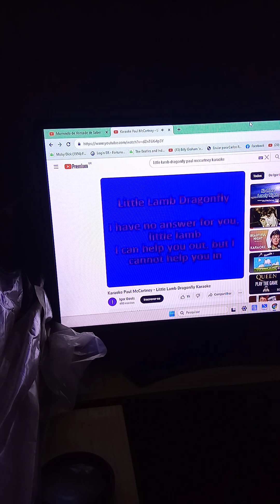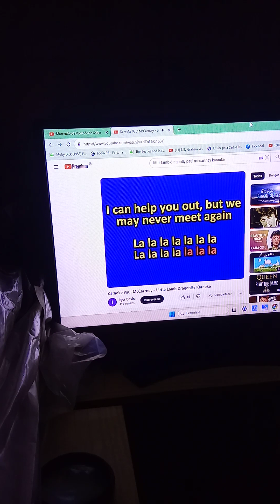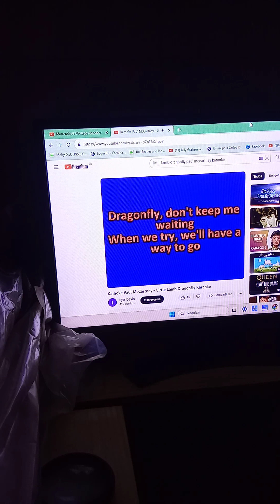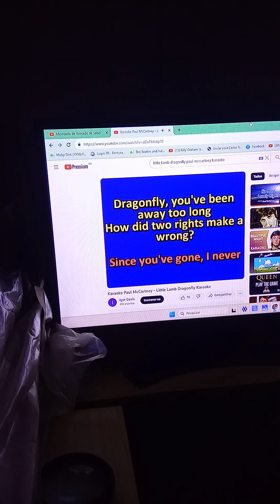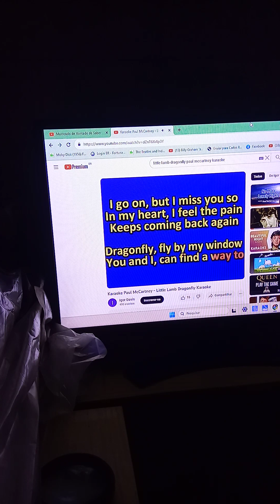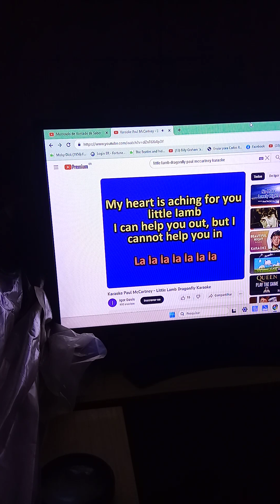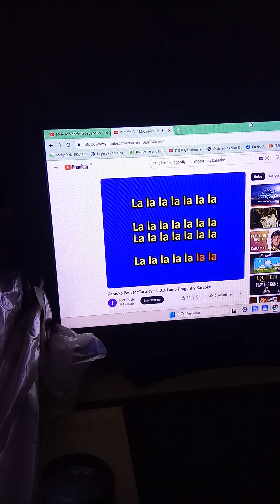little lamb dragonfly Paul McCartney karaoke